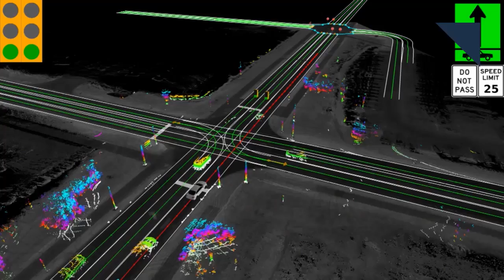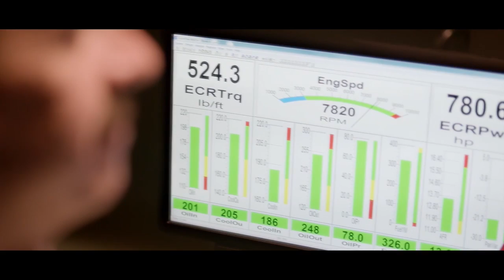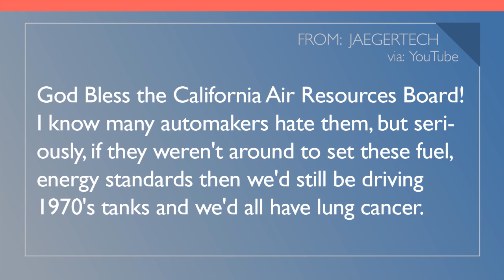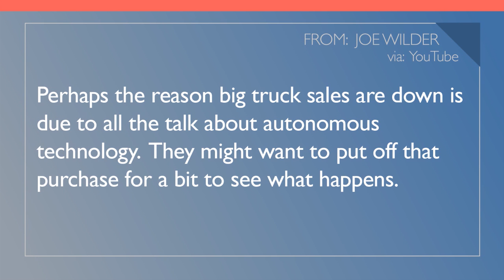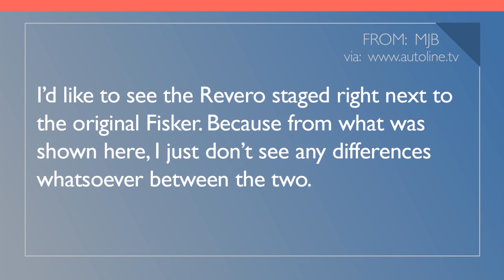Ford Skips Semi-Autonomy, Dodge Adds More Muscle - Autoline Daily 1925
0:28 Ford Targets 2021 for Full Autonomy
1:19 Ford Bolsters Autonomous Tech
1:54 VW Execs Face Harsh Punishment in Korea
2:48 Big Truck Standards Finalized
3:49 Dodge Reveals Dream Cruise Cars
4:12 Dream Cruise Rescue Squad
4:59 You Said It!